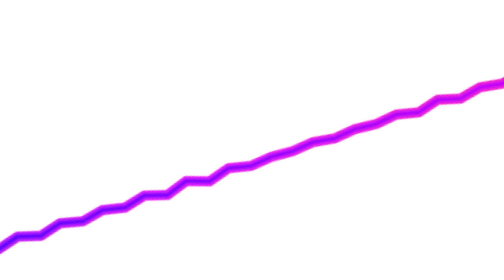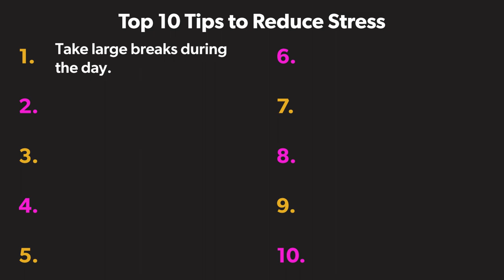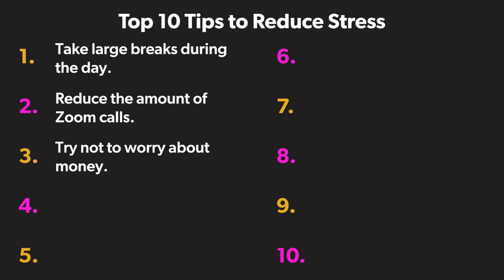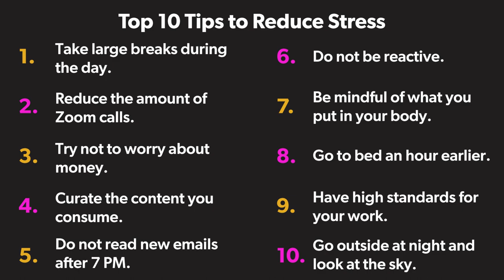Top 10 Stress Management Techniques for Lawyers | The Josh Gerben Show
As an attorney, nobody teaches you how to deal with the stresses of the job, and there certainly are plenty of aspects of this job that can be stressful.

This is why I’ve spent years tinkering with my habits, trying to determine the best ways to not only reduce stress, but to also prevent stress from even happening.

Here are my top 10 tips to reduce/prevent stress in your life:

1. Take large breaks during the day.
While it can be easy to get caught up in your work, taking a substantial break during your workday can do wonders for your mental health, particularly when it comes to getting sleep at night.

2. Reduce the amount of Zoom calls.
The physical and mental fatigue you can get from sitting across from a screen on Zoom calls all day can be exhausting. This is why I make an effort to take as many calls as I can over the phone, giving me the ability to move around or even take a walk during the call, for a change of scenery.

3. Try not to worry about money.
While this is easier said than done, it’s key that you try to focus on long-term financial planning rather than immediately worrying about short-term, exact dollar amounts.

4. Curate the content you consume.
With all of the negativity in the world today, it’s more important than ever that you curate the content you consume. Even the posts you see on social media can have an impact on your mental health.

5. Do not read new emails after 7 PM.
The last thing you want to read before you go to bed is a work email that may upset or trigger you, thus hindering your ability to get a restful night’s sleep. This is why I don’t read any new work emails past 7 PM.

6. Do not be reactive.
Though it can be easy sometimes to react impulsively, or emotionally, to any issues that may arise, reacting emotionally won’t solve your problem. It’s important to keep your calm and keep a level head to solve any problems as they come up.

7. Be mindful of what you put in your body.
You’d be surprised at how unhealthy much of the food served at restaurants is, particularly with all the fats, sugars, and oils they often use. Additionally, I highly recommend limiting your alcohol intake. If you put high quality foods in your body, you’ll start noticing the difference in your everyday life.

8. Go to bed an hour earlier.
Sleep is absolutely essential to helping manage stress. I try to put everything down by 9:30, giving me time to settle down for the night and unwind for bed. Try reading a book, or making a quick phone call to a loved one, rather than staring at a screen on social media before bed.

9. Have high standards for your work.
When you have high standards for your work and client service, it becomes much easier to prevent any issues from arising at work, or with a client.

10. Go outside at night and look at the sky.
Sometimes, a broader perspective can really help to reduce your stress levels. If you just go outside at night and look up at the sky, you can see how small we truly are in the universe, and how small our problems really are.

0:00 - 0:38 Intro
0:39 - 2:29 Send Josh an Email
2:30 - 4:25 Take Large Breaks During the Day
4:26 - 5:54 Reduce the Amount of Zoom Calls
5:55 - 8:34 Try Not to Worry About Money
8:35 - 11:05 Curate the Content You Consume
11:06 - 12:21 Do Not Read New Emails After 7 PM
12:22 - 13:18 Sponsored by Gerben IP
13:19 - 15:53 Do not be reactive.
15:54 - 18:57 Be Mindful of What You Put In Your Body
18:58 - 21:05 Go to Bed an Hour Earlier
21:06 - 23:05 Have High Standards for Your Work
23:06 - 24:33 Go Outside and Look at the Night Sky
24:34 - 25:09 Outro
25:10 - 26:05 Sponsored by Gerben IP

Follow the show on social media for extra content!

Start, run, and grow your law practice with Josh Gerben. This show discusses law firm management, legal marketing, the art of hustling, and everything else they didn’t teach you in law school.

Join Josh and learn how to obtain more clients for your law practice, build a personal brand, implement powerful systems to increase the efficiency of your law firm, increase your revenues, and put yourself in the position for a fulfilling and secure legal career.

Josh Gerben is the founder of Gerben IP, a state-of-the-art law firm that has won national and international recognition for its ability to deliver high-quality legal services at a fraction of the cost of big law firms.